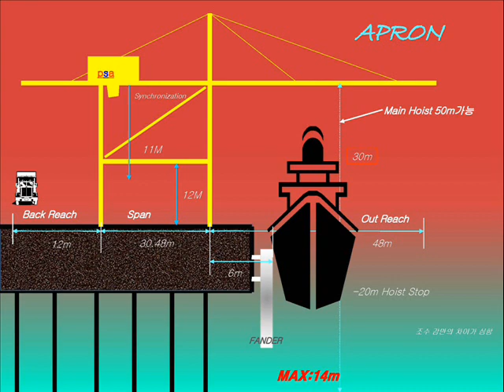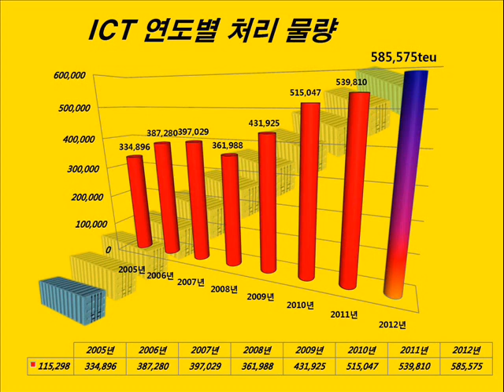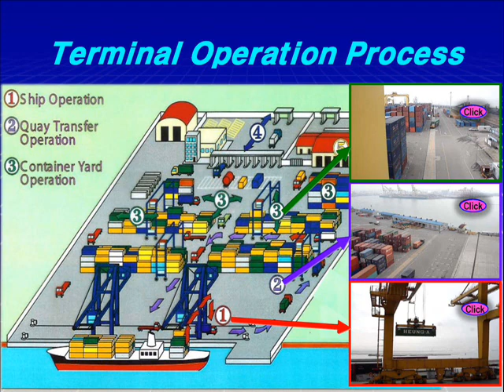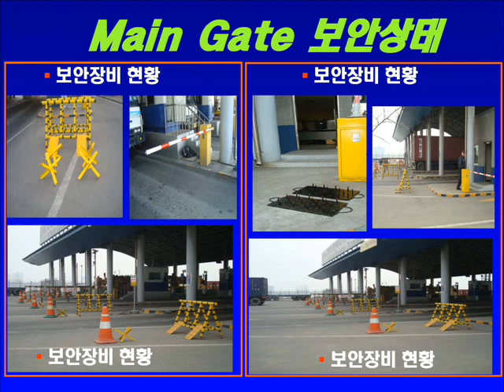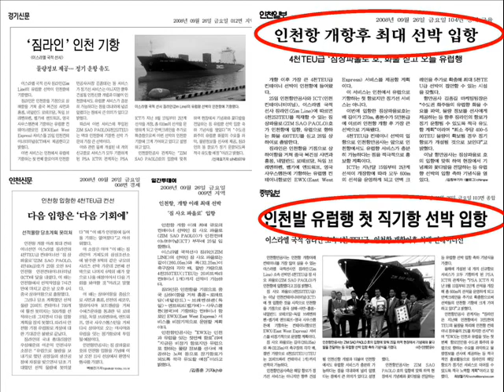Incheon Container terminal Operation System